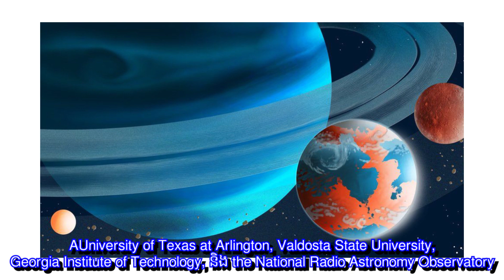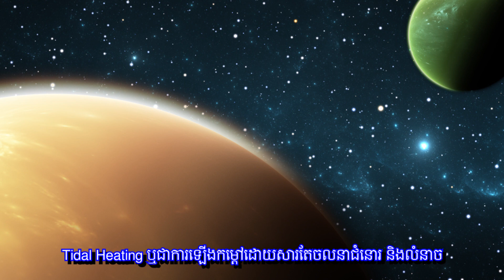តើផែនដីអាចមានព្រះចន្ទច្រើនបំផុតប៉ុន្មាន?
ក្នុងការសិក្សាថ្មី ចុះផ្សាយក្នុង Earth and Planetary Astrophysics ក្រុមអ្នកស្រាវជ្រាវមកពី University of Texas at Arlington, Valdosta State University, Georgia Institute of Technology, និង the National Radio Astronomy Observatory បានធ្វើការព្យាករណ៍ថាតើ មានព្រះចន្ទប៉ុន្មានដួងដែលផែនដីយើងអាចមាន ហើយអាចរក្សាស្ថេរភាព ដូចជាគន្លងគោចរបច្ចុប្បន្នេះបាននោះ។ ការសិក្សានេះ បានបើកផ្លូវឲ្យយើងស្វែងយល់ពីប្រព័ន្ធភពមួយ ដែលអាចជួយក្នុងការស្វែងព្រះចន្ទក្រៅប្រព័ន្ធព្រះអាទិត្យ ដែលកំពុតតែគោលចរជុំវិញភពដូចជាផែនដីយើងនោះ។